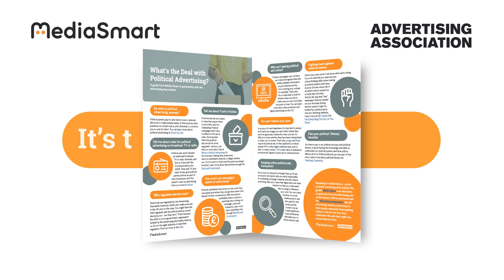What's the Deal with Political Advertising?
Do you have questions about election advertising?

This film - created by Media Smart and the Advertising Association - raises common questions you may have about political advertising, and highlights their new guide to understanding campaign advertising by political parties.

It gives you the answers you need in the run up to the 2024 general election - and all political elections beyond that - so that you can be Media Smart.

You can download the guide by heading to Media Smart UK's website, and looking for the Political Advertising drop-down.